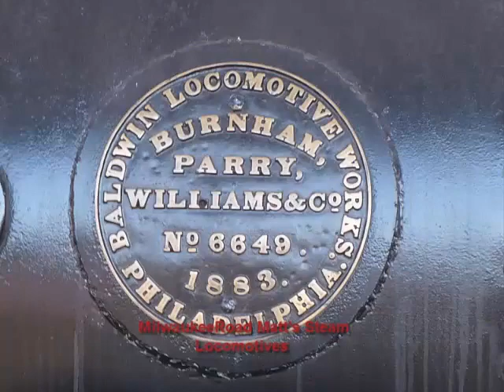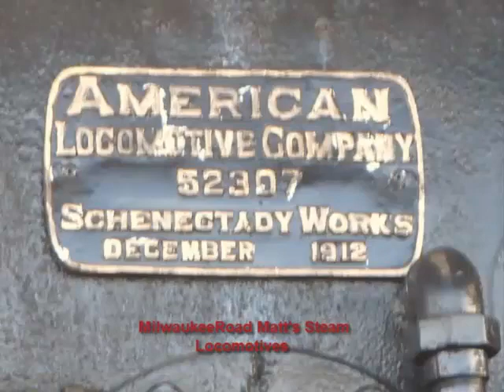Steam Locomotives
Locomotive Photos of Steam Engines & Related Equipment